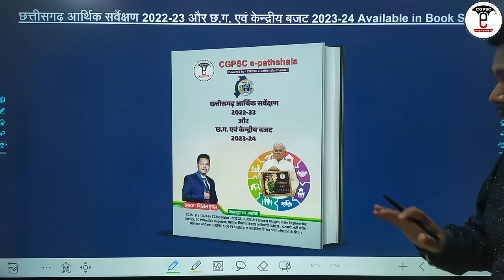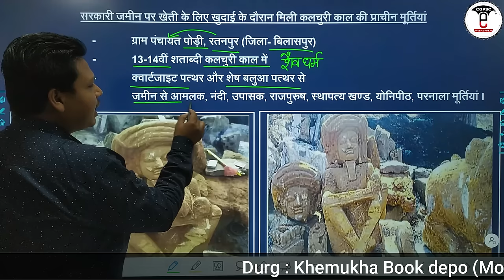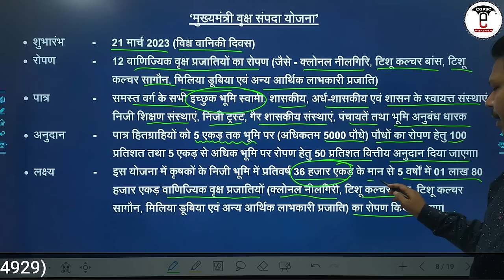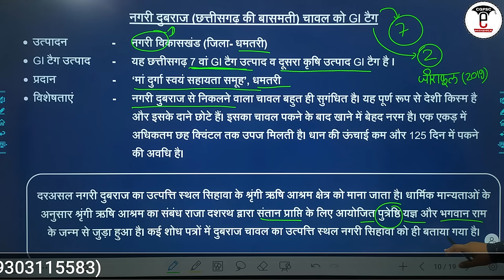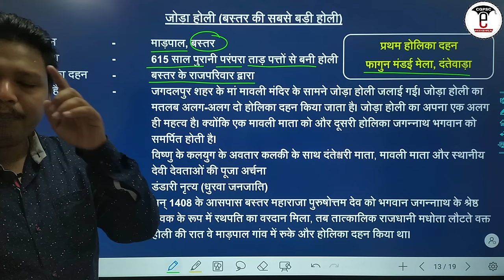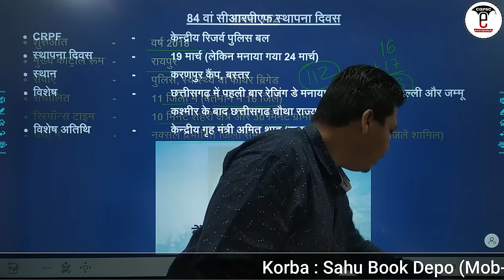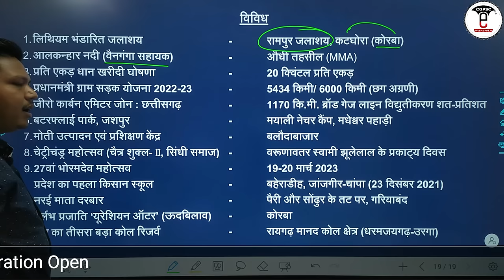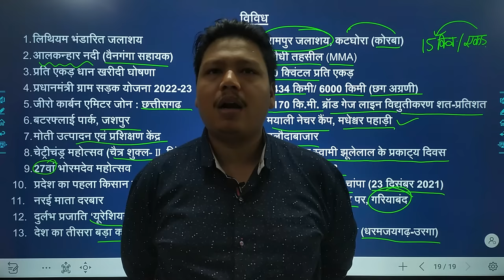छत्तीसगढ़ करेंट अफेयर्स: 01 से 31 मार्च -2023 |CG Current Affairs (March - 2023)| CGPSC e- pathshala